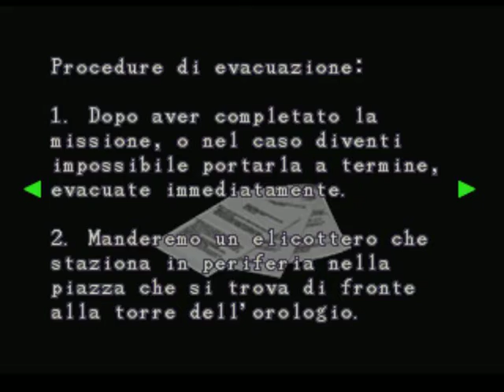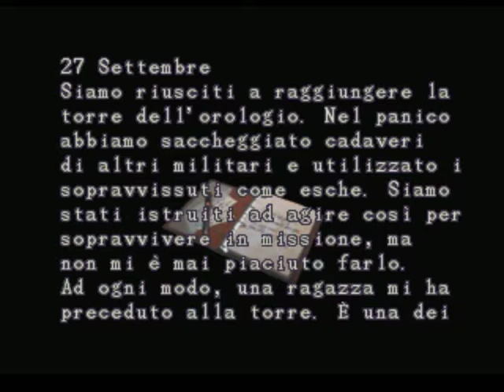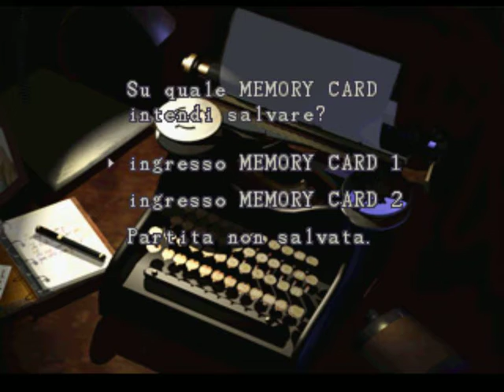Resident evil 3 walkthrough ita #8 "gli enigmi della torre"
Resident evil 3 walkthrough ita